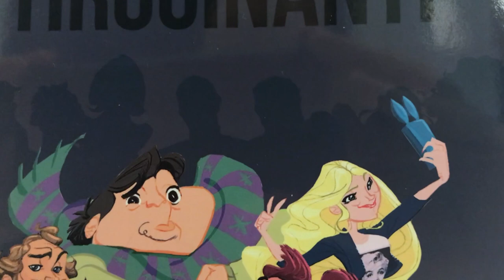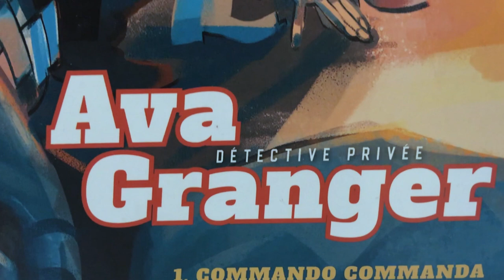Intervista con RICCARDO COLOSIMO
Intervista con Riccardo Colosimo, disegnatore per Editions du Long Bec e insegnante della Scuola Romana dei Fumetti